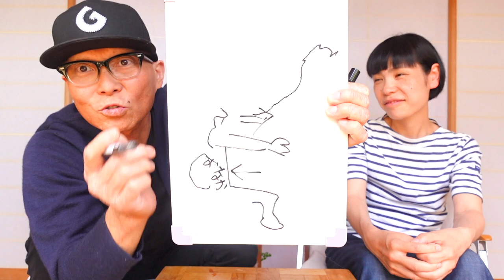必見！『ボイトレ』〜鼻の奥に響かせよう〜ガズレレ式・気持ちよく歌える裏技をご紹介！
ガズレレ生誕１０周年イベント5/14《追加公演》「夕方の部」開催決定！